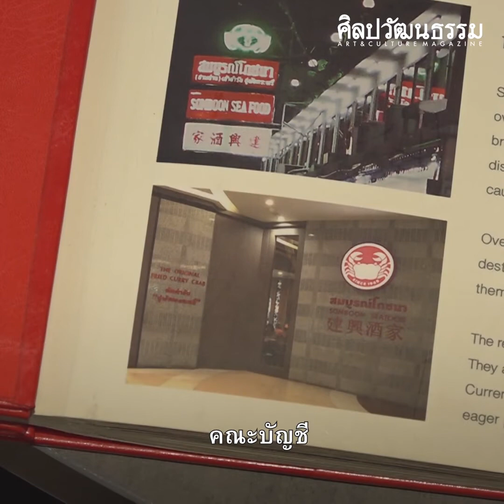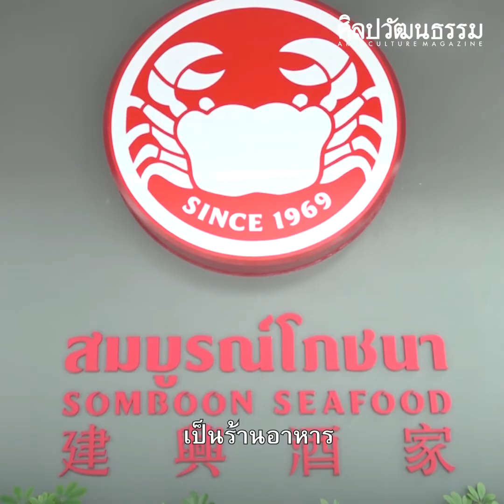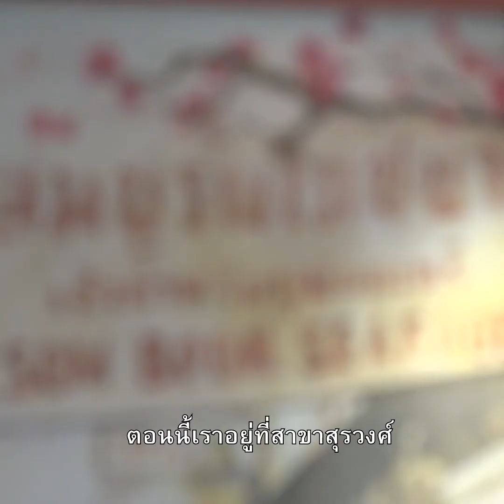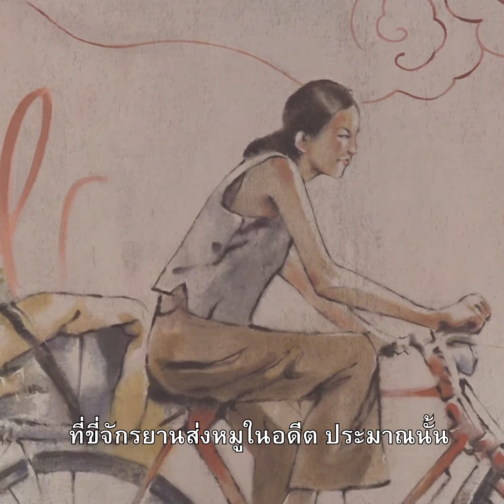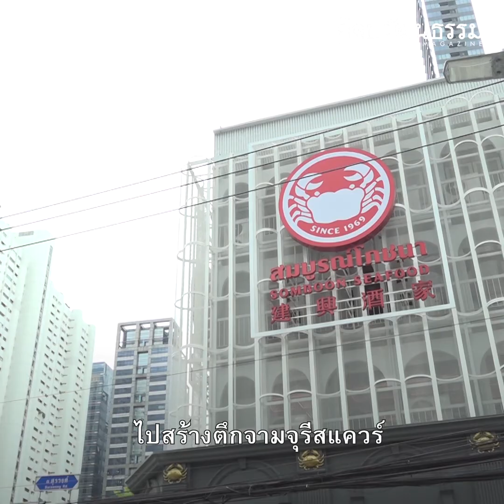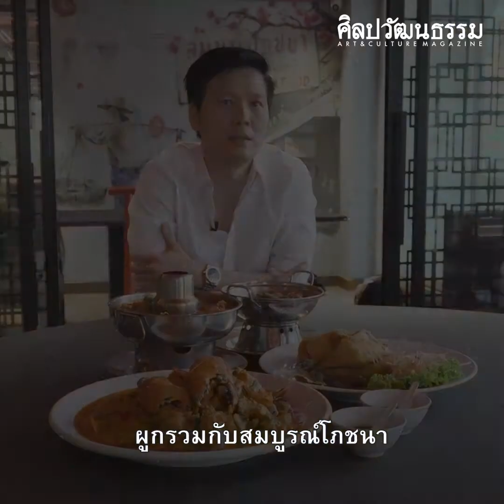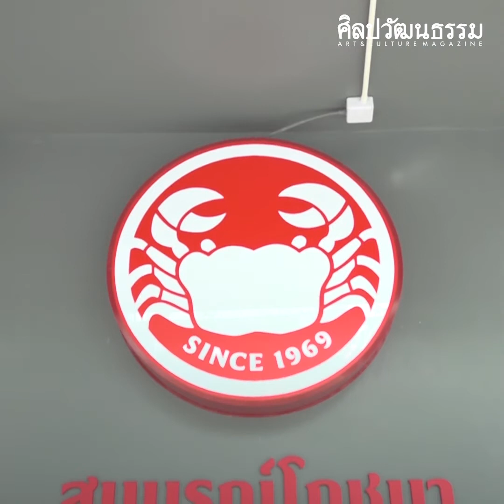เส้นทางกำเนิด "ปูผัดผงกะหรี่" ตำรับ "สมบูรณ์โภชนา" เมนูในตำนานของนักชิม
ดูกำเนิด "ปูผัดผงกะหรี่" ตำรับ "สมบูรณ์โภชนา" เมนูในตำนานที่สร้างชื่อให้โด่งดังไปถึงต่างแดน เริ่มต้นได้อย่างไร?

หากนึกถึง "ปูผัดผงกะหรี่" เชื่อว่าหลายคนย่อมนึกถึงชื่อ "สมบูรณ์โภชนา" ลอยตามกันมาก็ว่าได้

กว่าจะฮิตติดภาพจำของคนทั่วไปขนาดนี้ เมนูและกิจการจากตระกูลเชื้อสายจีนมีความเป็นมาอย่างไร และจุดเปลี่ยนที่ทำให้ฮิตไกลคืออะไร ติดตามได้จากคลิปนี้

ท่านที่สนใจลิ้มรส "ปูผัดผงกะหรี่" อันลือชื่อ พบกับบูธ "สมบูรณ์โภชนา" ในงาน "ข่าวสดอาหารจานเด็ด 2020" ที่ MCC HALL ชั้น 4 เดอะมอลล์ไลฟ์สโตร์ งามวงศ์วาน วันที่ 28 ตุลาคม - 1 พฤศจิกายน 63 เวลา 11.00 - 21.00 น.

YouTube อย่างเป็นทางการของ "นิตยสารศิลปวัฒนธรรม" นิตยสารและเว็บไซต์ที่นำเสนอเนื้อหาเกี่ยวกับประวัติศาสตร์, ศิลปะ และวัฒนธรรม ติดตามเราได้ที่